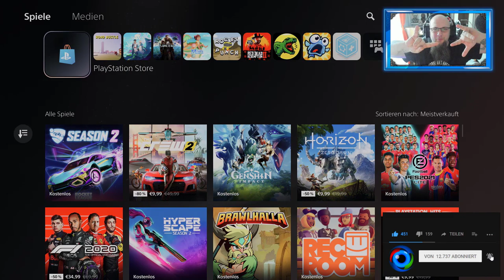Road Bustle schnelle Platin Trophäe mit Glitch [Platin Guide]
👍🖖🤟Mein Equipment👍🖖🤟
Ihr habt Bock mit mir zu zocken oder zu texten? Kein Problem:
PSN: odin_ase
Steam: odin_ase